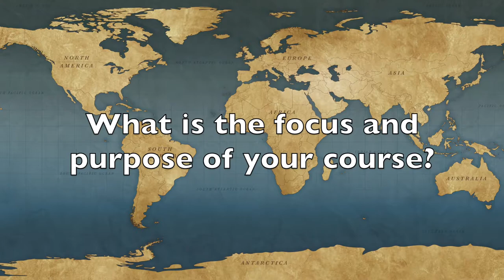International Law and Human Rights with Professor Guinn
Introducing Professor David Guinn, a Senior Associate at SUNY’s Center for International Development (CID) and an MIA faculty member who teaches courses on International Human Rights and International Law. Here he discusses the importance of studying human rights and how his class is structured to train students to become advocates.